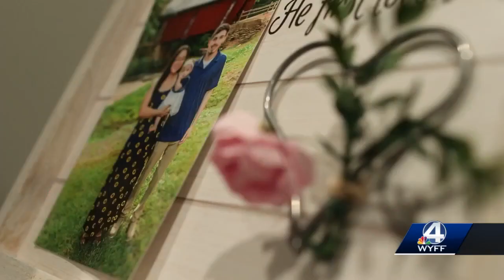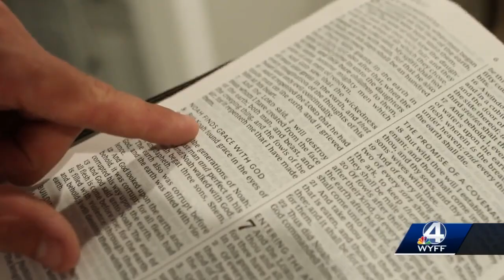Upstate addiction recovery program eyes major expansion in Spartanburg County